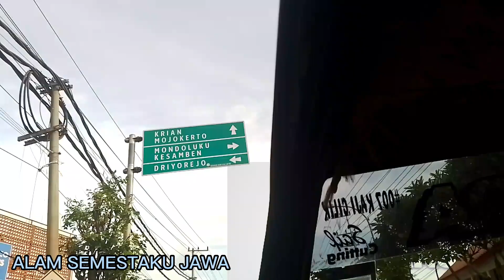Suasana Yang Indah Di Jalan Menganti Gresik